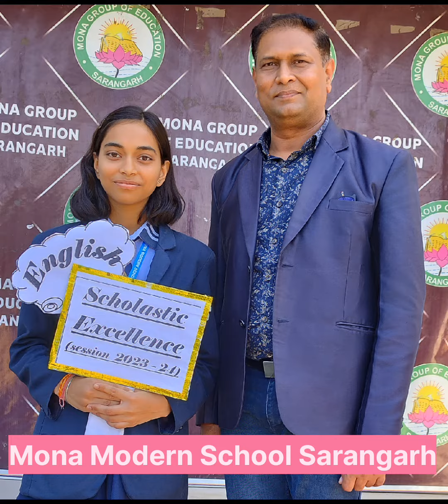Mona School Sarangarh || Scholastic Excellence || 2024 || Class 8th